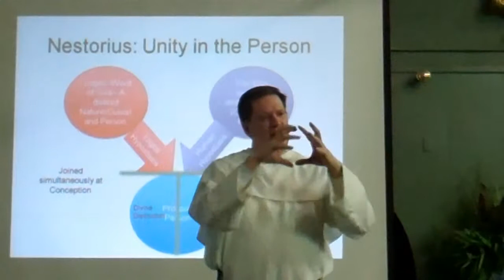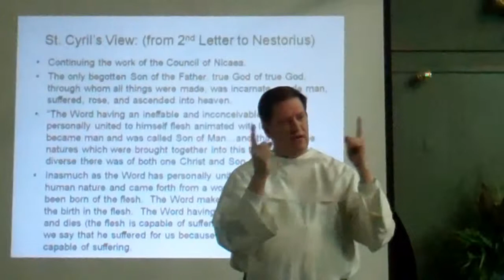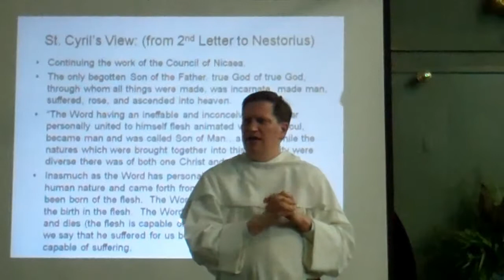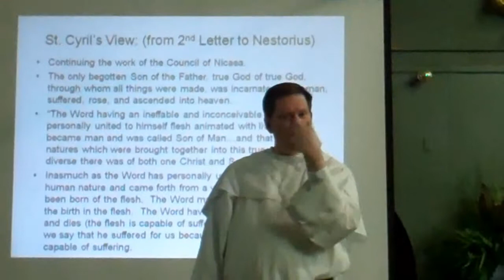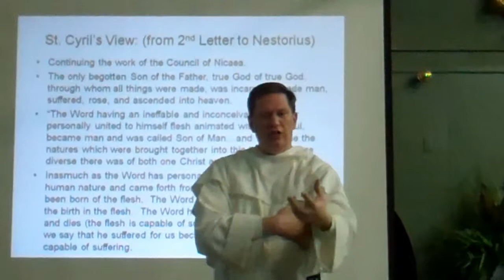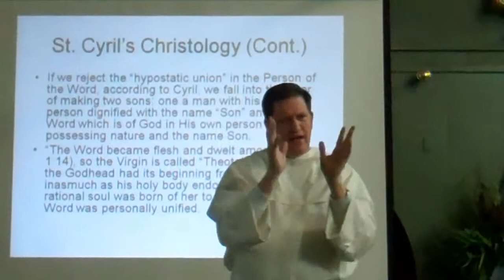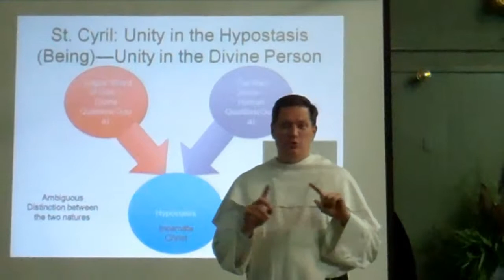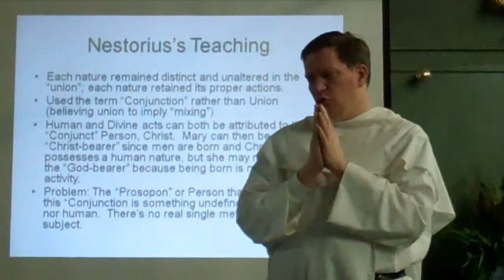Ephesus Part V